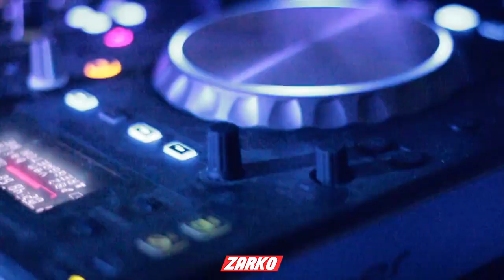Panamericana Vol.6 ❌Zarko Picture❌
evento - Panamericana Vol.6